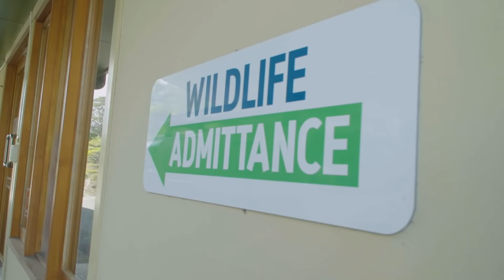Bowie the koala is released back into the wild!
Bowie the koala was rescued after being hit by a car, and found to have two different coloured eyes! Watch her release as she returns safely back into the wild after proper care and rehabilitation.